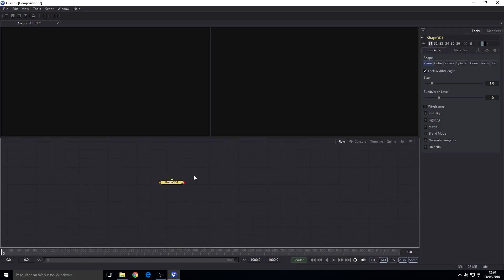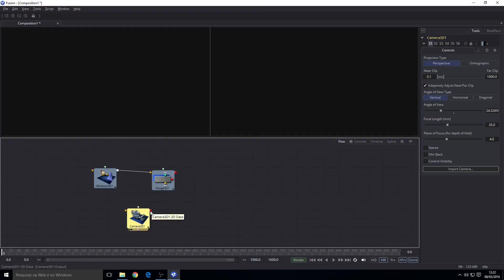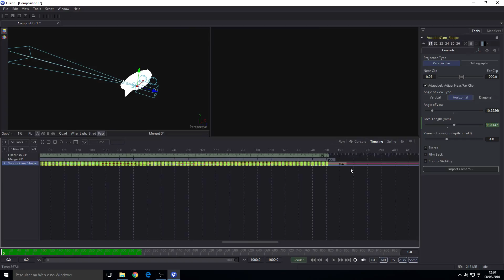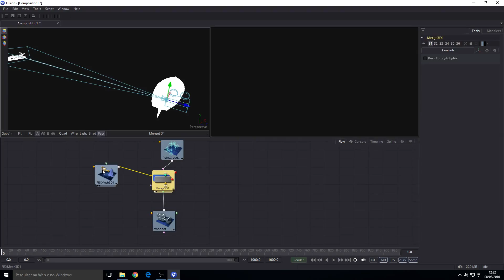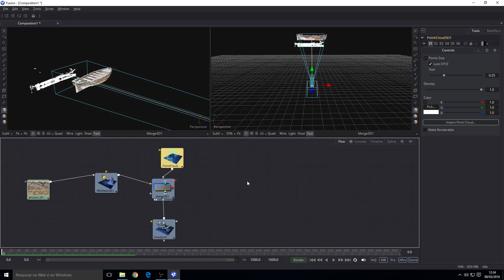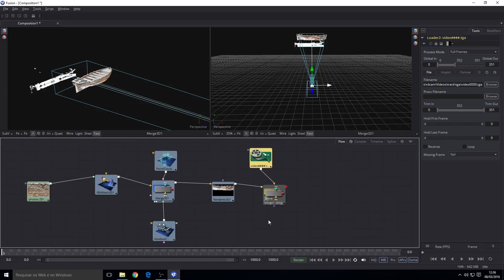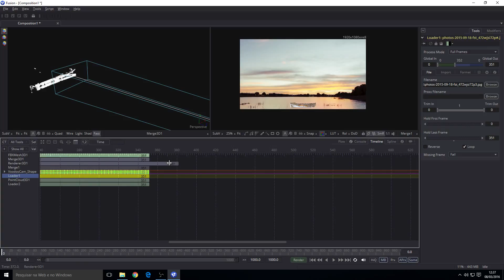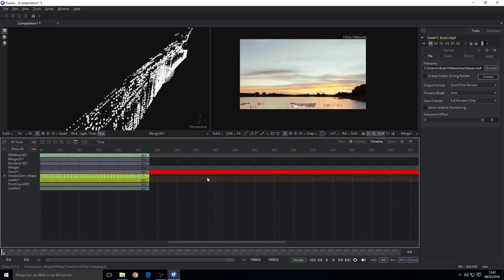Inserção de Objeto na Cena - Câmera Tracking - 2D para 3D (2/2)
Parte 2 do tutorial de como inserir um objeto 3D de forma realística numa cena! Esse vídeo mostra um passo a passo fácil e bem explicado da parte final! Tudo com software freeware, só baixar e fazer!

(no final da página, versão FREE)